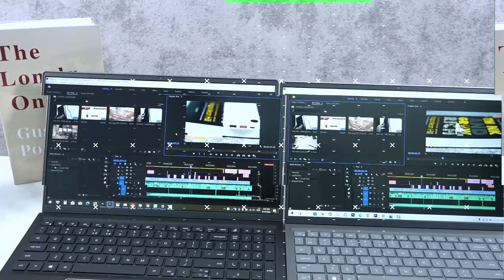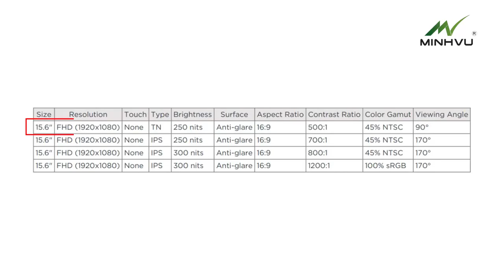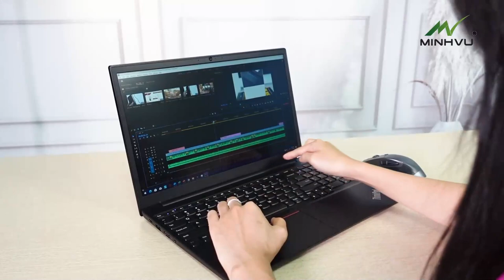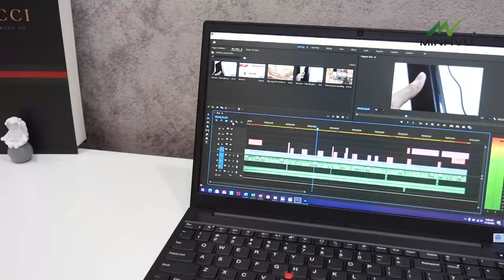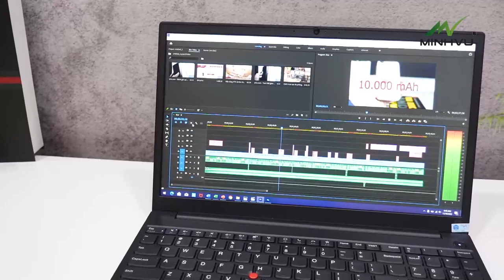Thinkpad E15 Gen 3 Ryzen 7 New - "Đa Zi Năng" Cho Mọi Công Việc Văn Phòng Thực Dụng! - Minhvu.vn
Video: Thinkpad E15 Gen 3 Ryzen 7 - "Đa Zi Năng" Cho Mọi Công Việc Văn Phòng Thực Dụng! - Minhvu.vn

» Cơ Sở 2: 76 Phố Vũ (Trần Hưng Đạo), Phường Đại Phúc, Bắc Ninh

★ Mở cửa: Từ thứ 2 đến Chủ Nhật 8h30 – 20h30